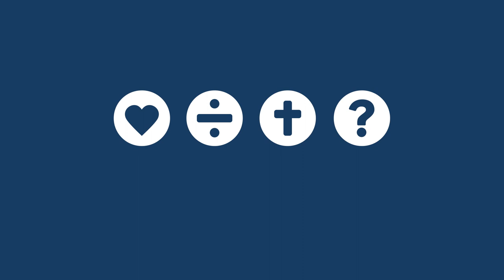[THE FOUR]The story behind these symbols | ෆ ÷ † ? | Motion Graphic English Ver.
Share the gospel message that is represented by these symbols through this motion graphics video! You can now use this short but impactful video in a variety of ways ~!

ෆ GOD LOVES ME
÷ I LIVE APART FROM GOD
† JESUS GAVE EVERYTHING FOR ME
? WILL I CHOOSE TO FOLLOW JESUS?

ෆ ÷ † ?

모션그래픽 영상으로 심볼에 담긴 복음 메시지를 전해보세요!
짧지만 임팩트 있는 영상을 다양하게 활용할 수 있습니다~!

ෆ  하나님은 당신을 사랑하십니다.
÷  사람은 하나님과 나누어졌습니다.
†  예수님은 우리에게 모든 것을 주셨습니다.
?  당신은 어떻게 하시겠습니까?

심볼 그 너머의 이야기, THE FOUR